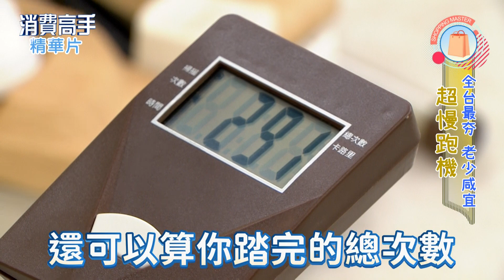【超慢跑機】在家想動就動，輕鬆練肌力，減少運動傷害，全家老小都適合！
在家想動就動，輕鬆練肌力，太熱、太冷、下雨、追劇...在家就能輕鬆動，全家老小都適合，減少運動傷害「超慢跑機」。長輩提升肌肉、婆婆媽媽追劇兼運動、上班族擺脫久坐危機...強化心肺、窈宨曲線，就這麼簡單。
點我了解👉 ftv.tw/BPMM4

▪不用插電、操作簡單
▪可調整阻力、踏板按摩顆粒
▪貼心扶手，安心使用
▪體積小、噪音少
▪輕鬆超慢跑 肌力、代謝、心肺↗
👉 ftv.tw/BPMM4

1. 本產品可做踏步以及超慢跑動作來使用。
2. 產品設計符合人性化，搭配貼心扶手設計，可在此產品上輕鬆完成超慢跑動作。
3. 提昇平衡感，強化心肺活動，訓練到小腿及大腿的肌耐力，修飾臀部線條，加上扭腰動作還可以鍛鍊核心肌群。為多功能運動的產品。
4. 搭配智能電子錶，可以清楚知道各項的運動數據，可依個人需求作變換。